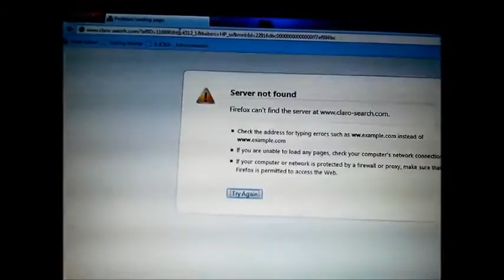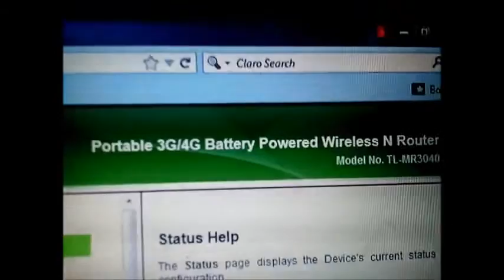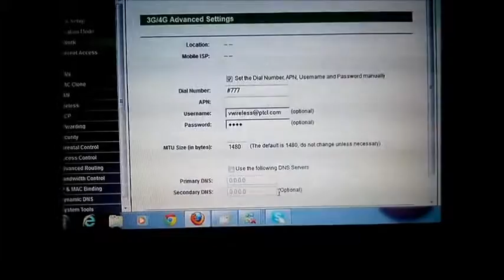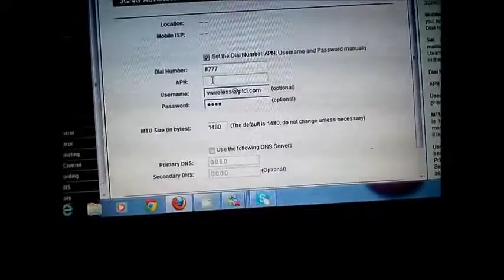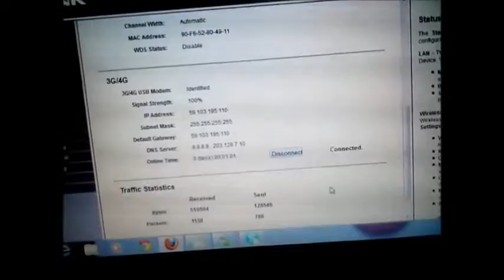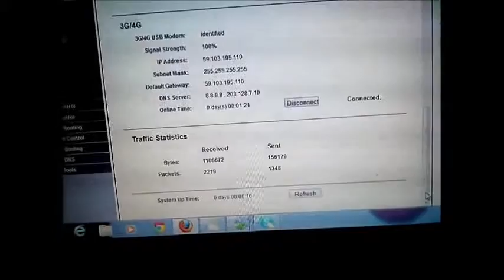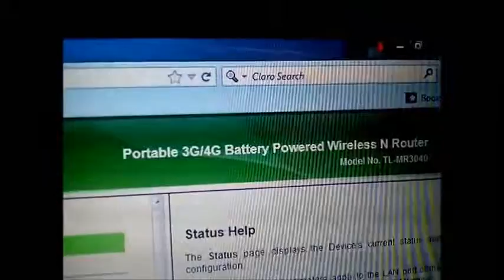Tp Link TL MR3040 Review and PTCL USB Nitro configuration